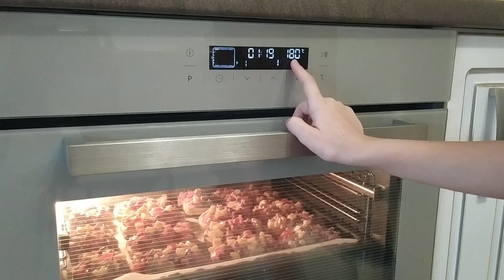Arina face pizza pe pâine !!!